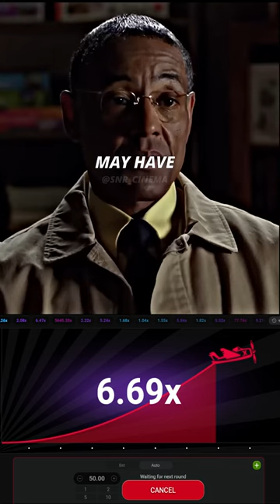s04e08 - Hermanos - Breaking Bad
I can give you the highlights.
Your nephews grew impatient.
They continued to press me for my permission to kill Walter White.
When I wouldn't give it, they settled instead for DEA Agent Schrader.
But a phone call was placed to Agent Schrader moments before the attack,
thus giving him the upper hand.
Marcon shot him in the face and died instantly.
Lionel fingered for several hours.
The one in court with the DEA agent, Juan Bolsa, may have some insight into who placed it.
But yesterday, the Federalists raided his hacienda, and in the confusion, Juan was shot dead.
At any rate, I thought you should hear it from me.
This is what comes of blood of love, Hector.